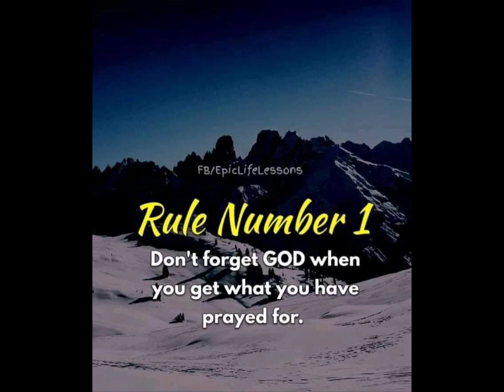YOU RIDE WITH GOD AND YOU HAVE A WONDERFUL WEEKEND. I DO NOT OWN THE RIGHTS TO THIS MUSIC.